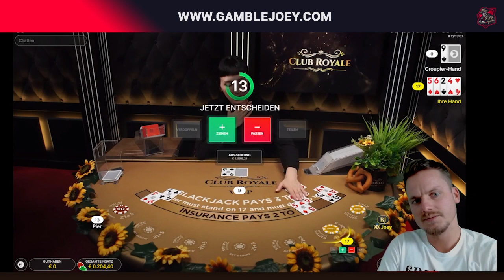WILD BOOSTER 🎰 | Das knallt, Serie 7er izz da! 😍 | Freegame High Stake 🎰 | Casino Highlight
Hey Leute,
heute gibt es Wild Booster.

18+ (you won’t be able to sign up if not) T&C's Apply, New Customers Only, Gamble Responsibly, begambleaware.org